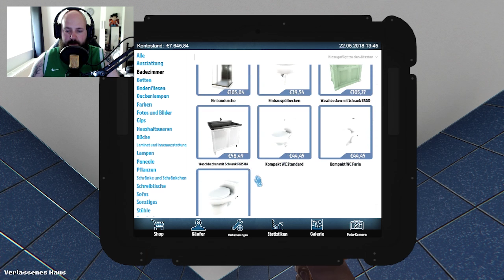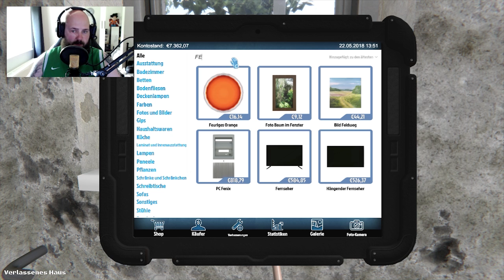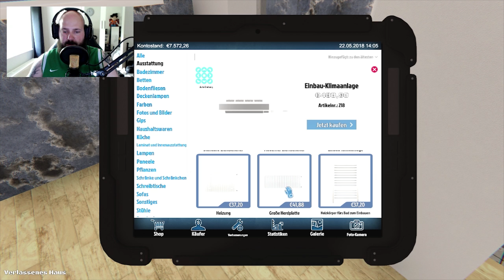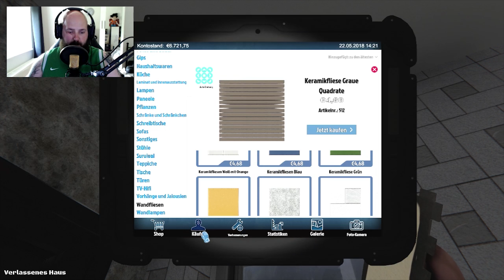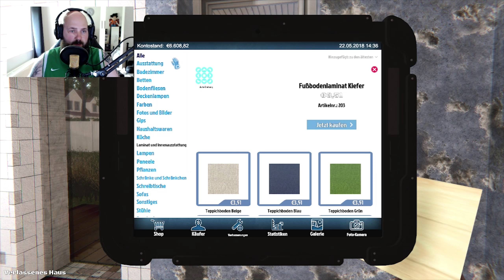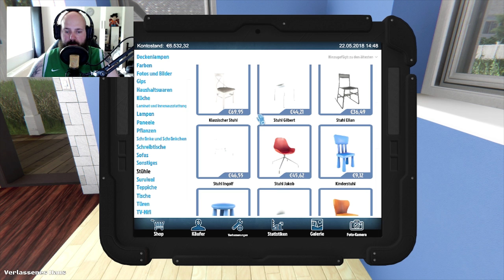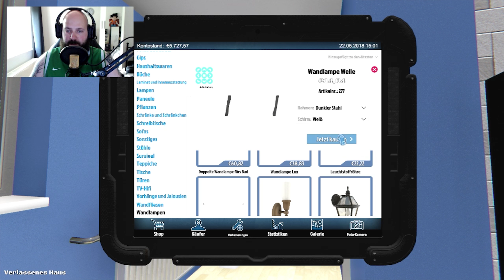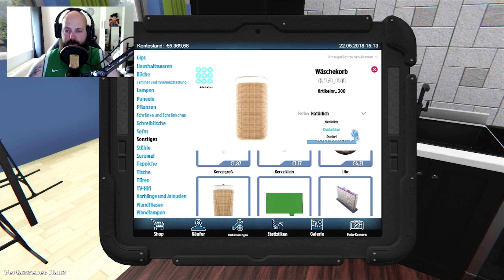House Flipper [STREAM] Teil 3